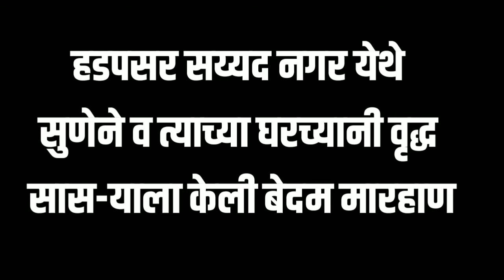Hadapsar sayyad nagar येथे सुणेने व त्याच्या घरच्यानी वृद्ध सास-याला केली बेदम मारहाण |Sanata News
sajag nagrikk times:Hadapsar sayyad nagar येथे सुणेने व त्याच्या घरच्यानी वृद्ध सास-याला केली बेदम मारहाण.
◆MAG Men's Kurta Red Dhoti
●Price:999 -1,499

◆JBN Creation Boys' Black Cotton Blend Sherwani Style Kurta Set(VASBSW120)Price:949 -1,199

◆Royal Kurta Men's Polyester Pathani Kurta Salwar Set*Price:1,195 -1,295

Boya Microphone With 20ft Audio Cable:

Collar Clip On Noice Cancelling

Photron tripod :

shooting light